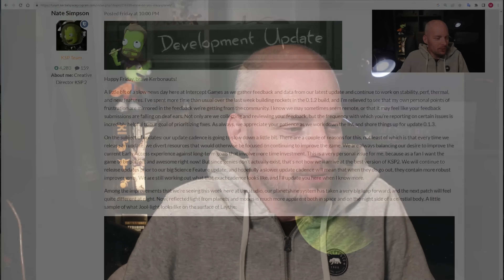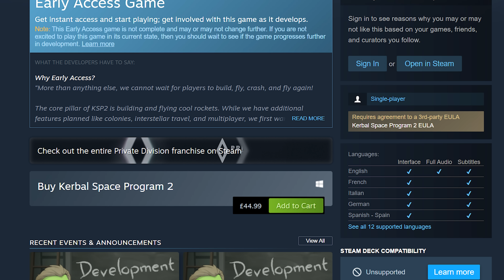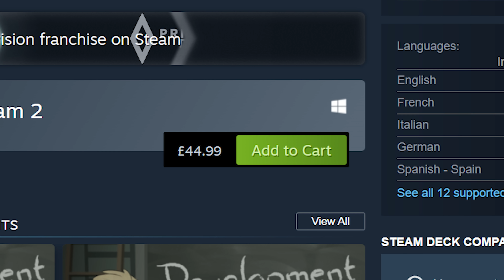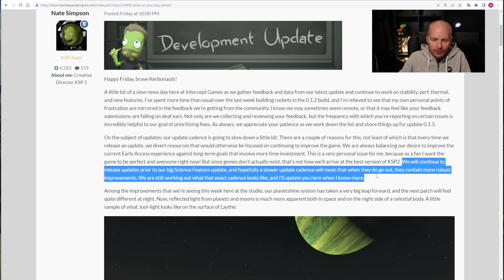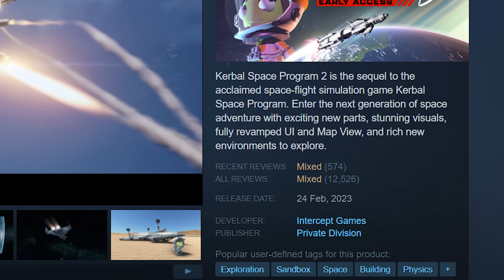The Video I DID NOT WANT to MAKE - Is Kerbal Space Program 2 in TROUBLE?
Intercept Games have said they are going to slow down the release cadence of patches for Kerbal Space Program 2. This comes as disappointing news on the back of a game that still has a lot of bugs and performance issues.  Meanwhile the team are continuing to focus on the upcoming science update.